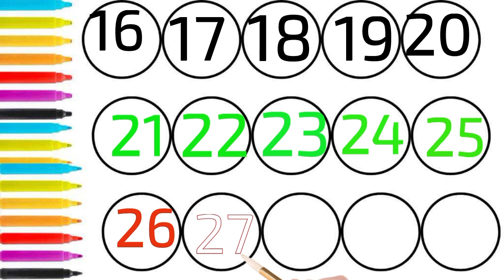123 Numbers Counting |1234 Numbers for kids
123 Numbers Counting |1234 Numbers for kids |numbers #123 @learnwithmhamdan2882

Learn numbers
numbers song
Counting
1 to 15
Learn colours
123 counting
123 song
Abc 123